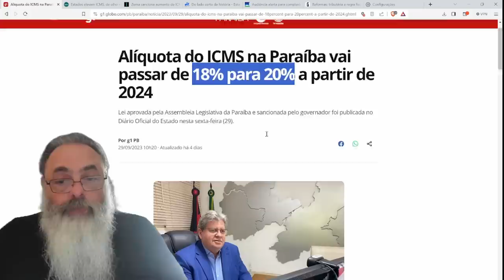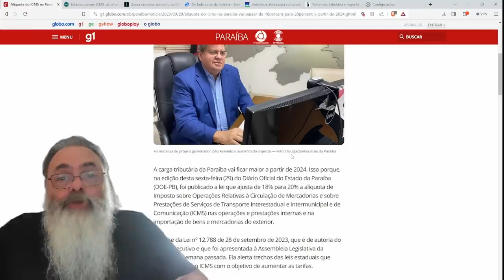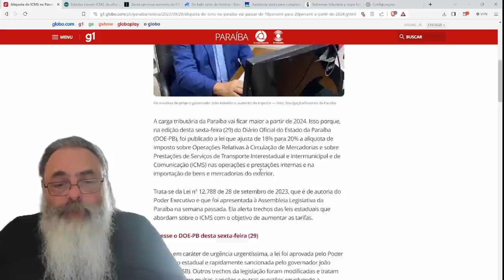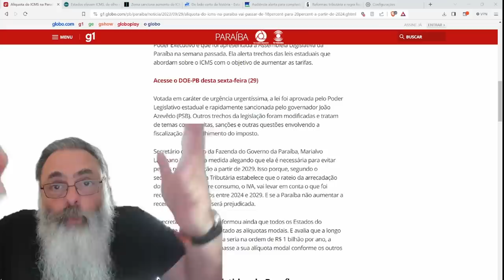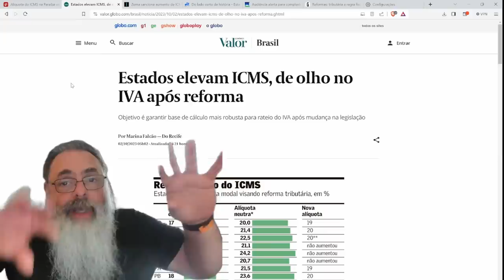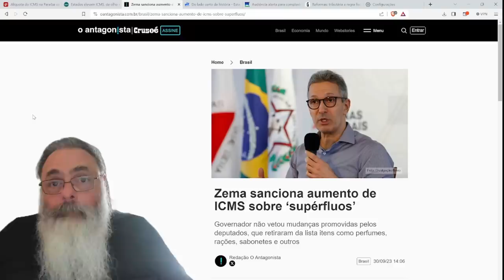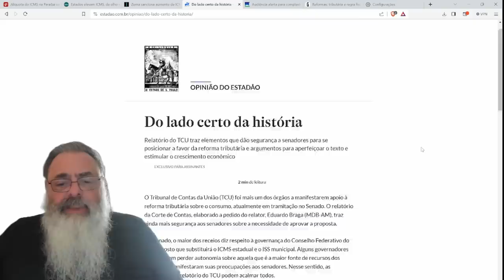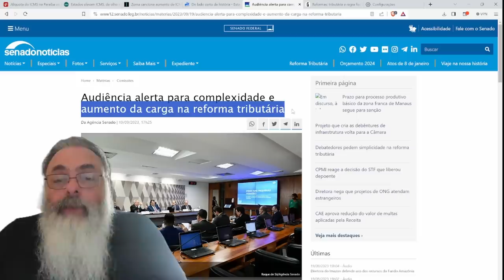ESTADOS AUMENTAM ICMS para GANHAR mais IVA na REFORMA TRIBUTÁRIA: MAIS IMPOSTO e MAIS COMPLEXIDADE